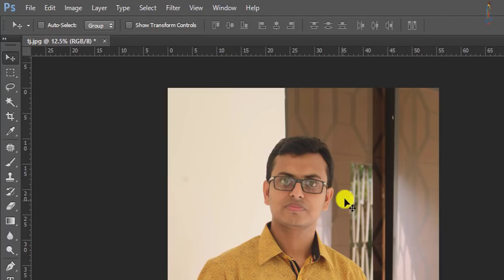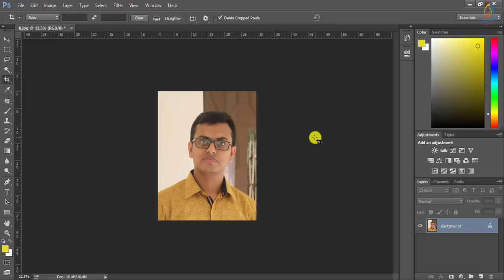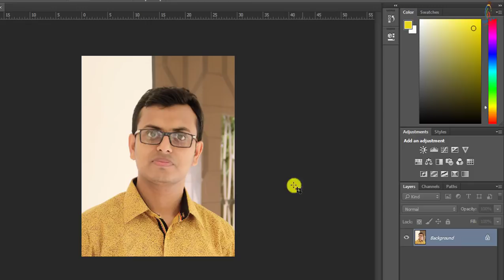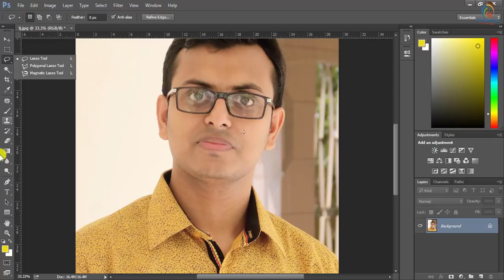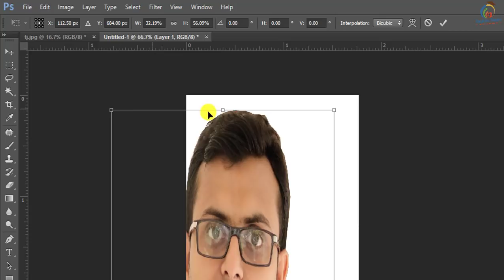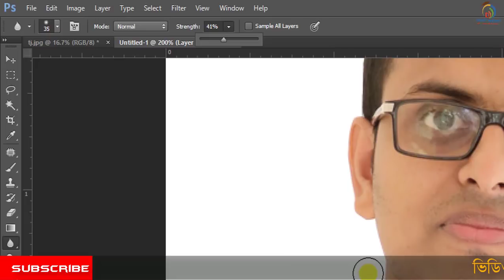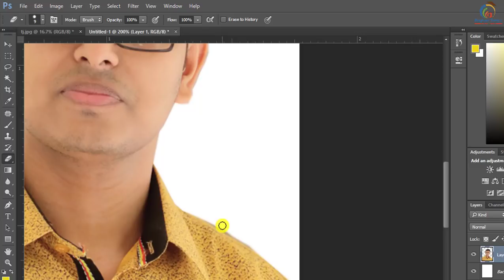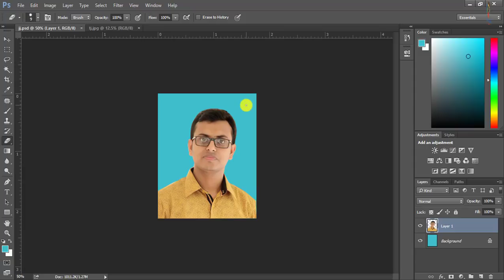Make Your Own Passport Size Photo | Photoshop Tutorial in Bangla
In this tutorial, I will try to discuss How to Make Passport Size Photo in Adobe Photoshop || Photoshop tips and tricks in Bangla. And how to create Passport size Photo in adobe Photoshop in Bangla, and what the necessity of learning computer awareness tricks in Bangla. You will be able to learn what is the size of passport size image in Bangla. And what is adobe photoshop software actually? After watching this video, you will be an expert in making passport size image using photoshop in Bangla by Rayhan Tanjim.